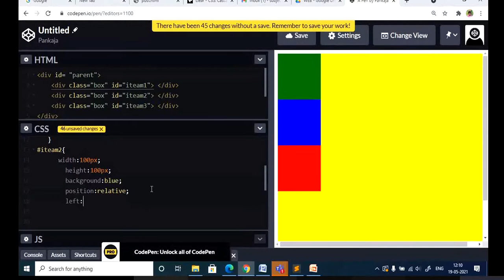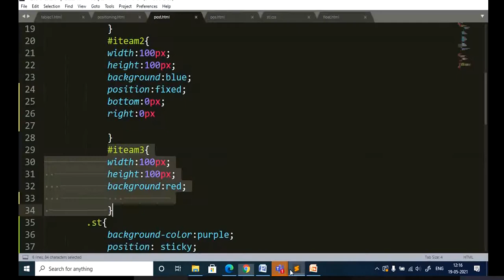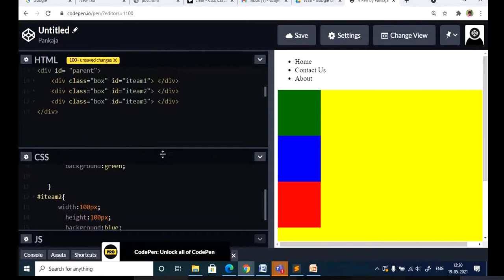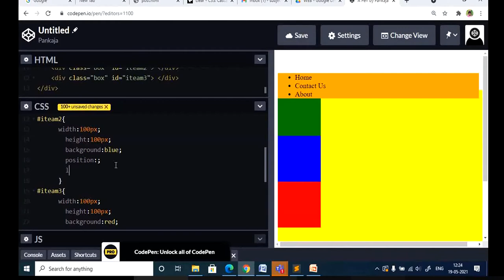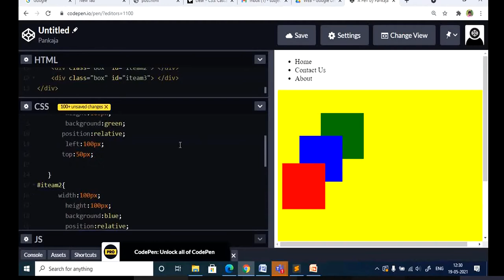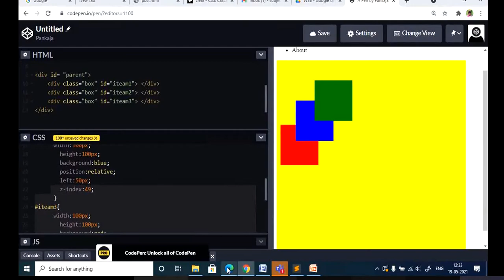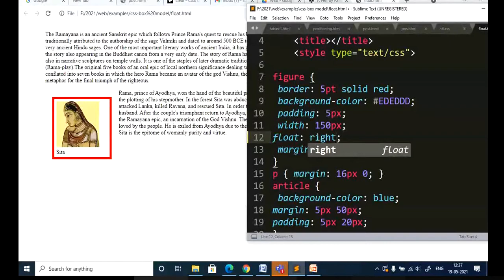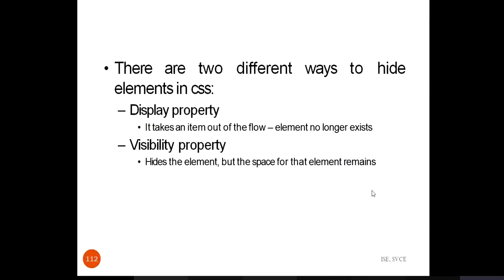18.CSS Positioning example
CSS Positioning example